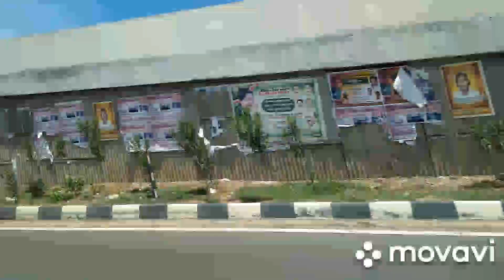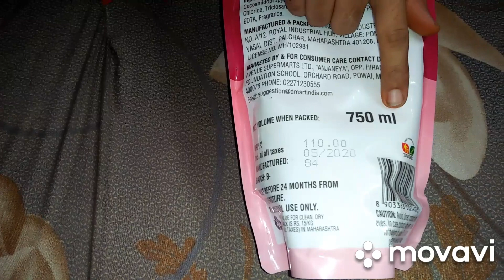Madurai D-Mart shopping in tamil | Vaigai Tamil...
தமிழ் வாழ்க! தமிழ் வளர்க!